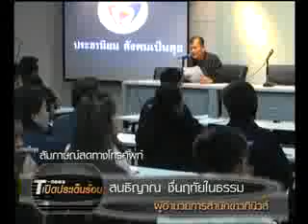เปิดประเด็น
เปิดประเด็นร้อนประจำวันที่ 16 พฤษภาคม 2554